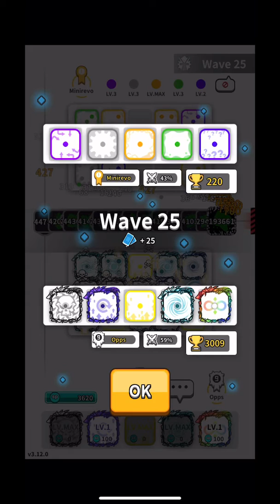Random Dice- PVE mood #1 new strategy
Game online mobile game
Mobile games fore iOS  for android
Game phone
Games phone’s
Dice game
Royal dice
Royals game